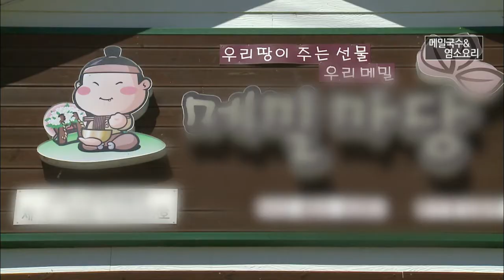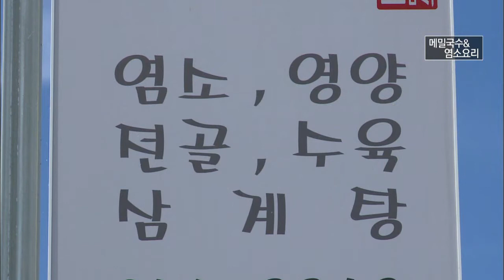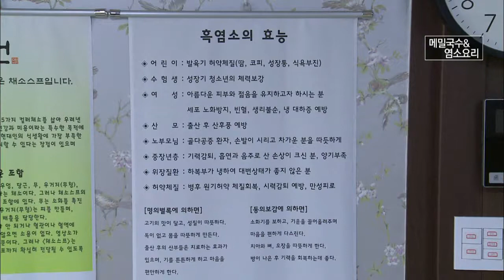여름엔 메밀국수&염소요리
100% 국산 메밀로 만든 막국수와
진한 육수, 담백한 살코기 염소요기로
잃어버린 여름 입맛 찾아보세요

월~금 오전 08:30 ~ 09:30